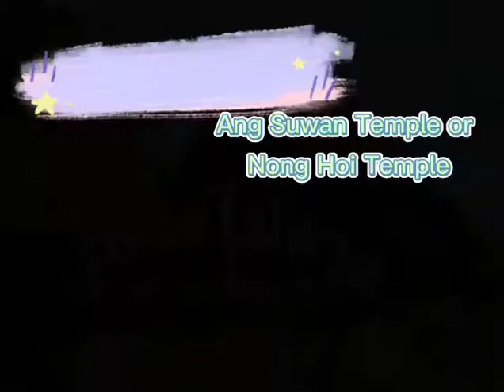Ang Suwan Temple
The presentation of Ang Suwan Temple.
An assignment in Learning English Subject 2020
Thongchaiwittaya School, Prachuap Khiri Khan.